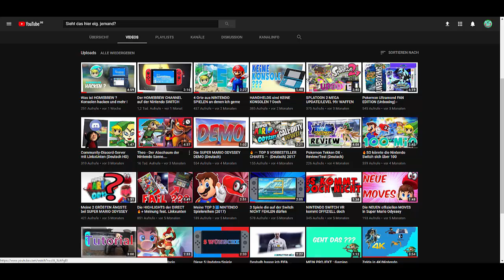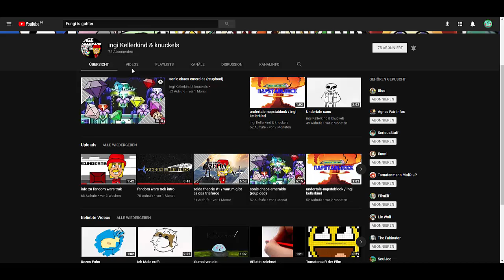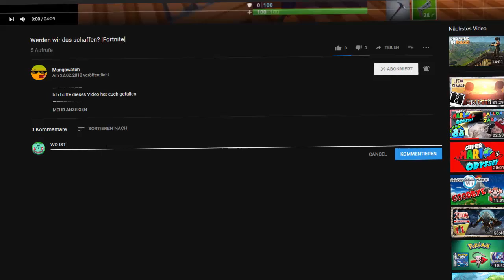Promotion an ein paar YTer^^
Tut mir leid das solange kein Video kam, aber es kommen wieder welche...

Was glaubt ihr wie lange wird das diesmal andauern? xd